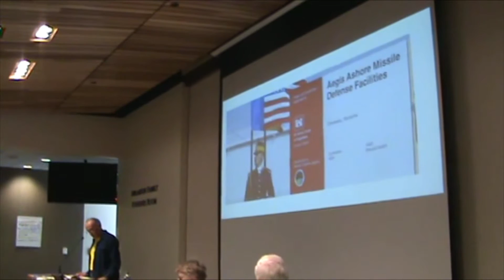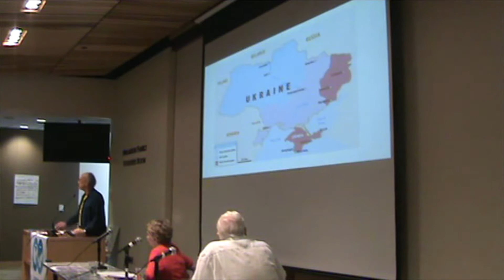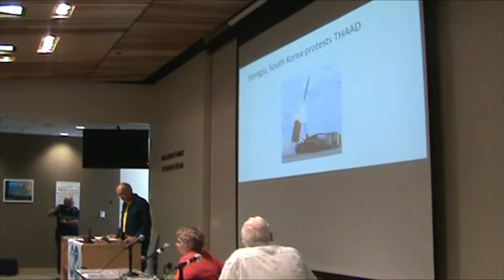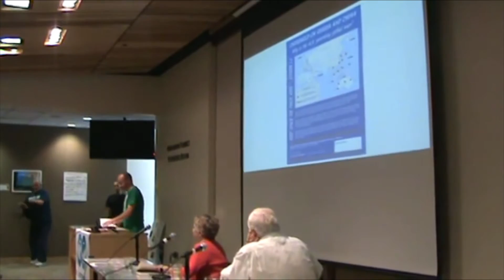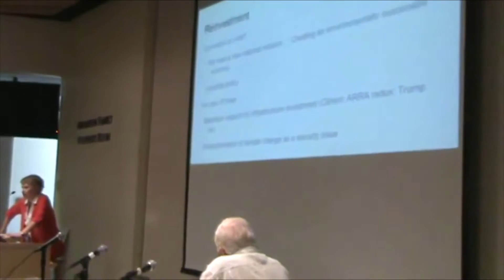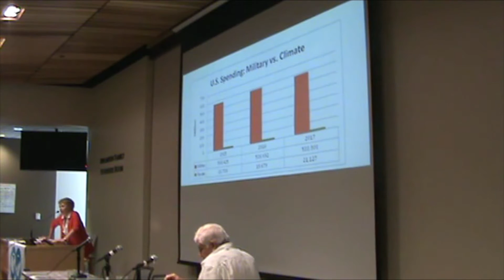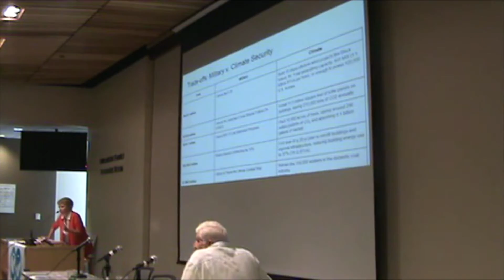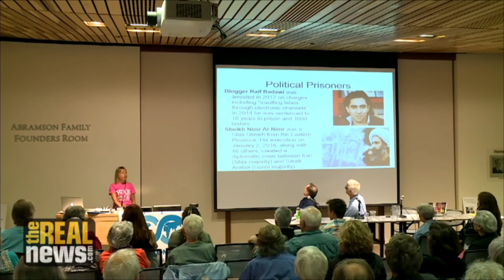Nonviolent Action: Getting to Work at NoWar2016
Nonviolent Action: Getting to Work.
American University, School of International Studies, Founders Room
MC: Robert Fantina
Speakers:
1. Miriam Pemberton
2. Mubarak Awad: power point.
3. Bruce Gagnon

Category: Education, 57:54

This episode is on PEGMedia - for public access TV stations - in ready for TV broadcast format